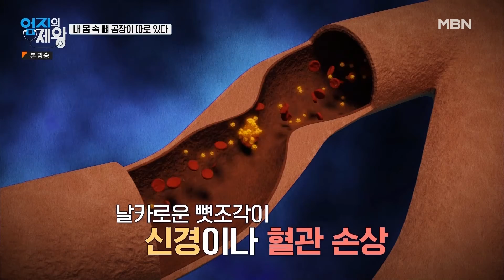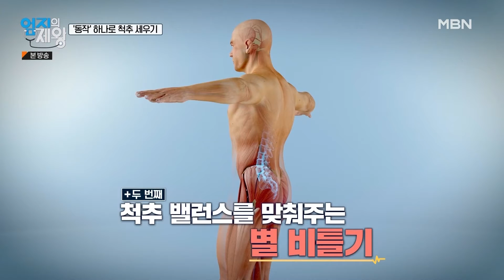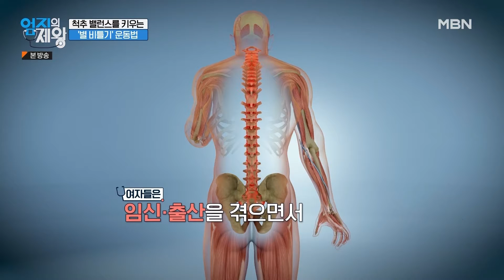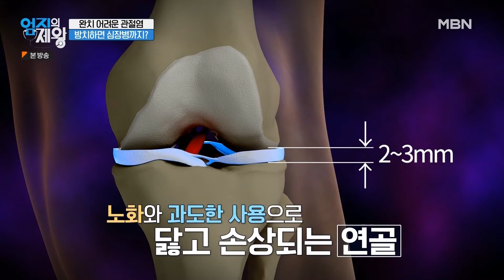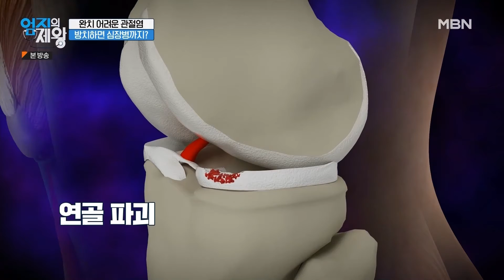[최고의 5분_엄지의 제왕] 생명까지 위협하는 척추 건강, 척추를 살리는 속 근육 운동법 공개! MBN 220614 방송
엄지의 제왕 490회 최고의 5분 [척추를 살리는 속 근육 운동법]